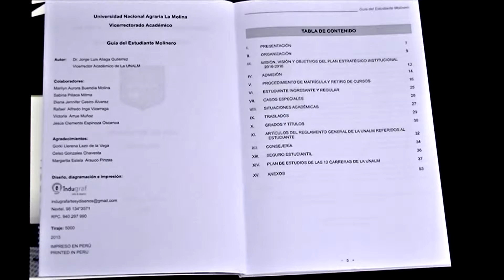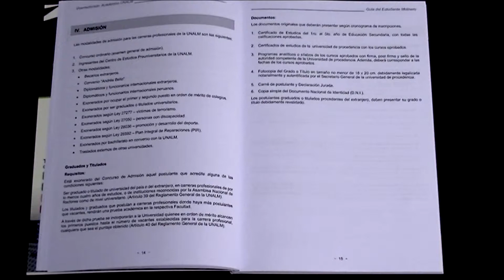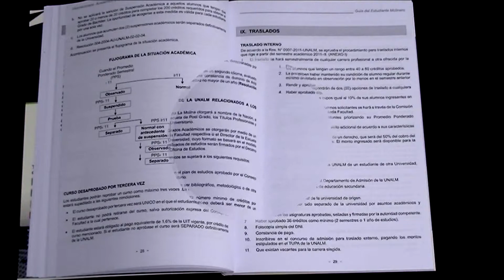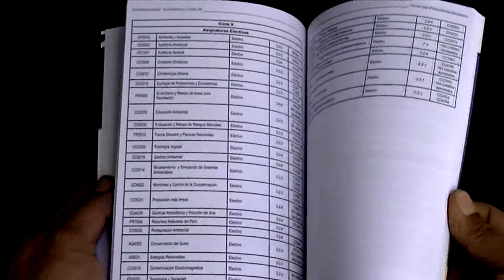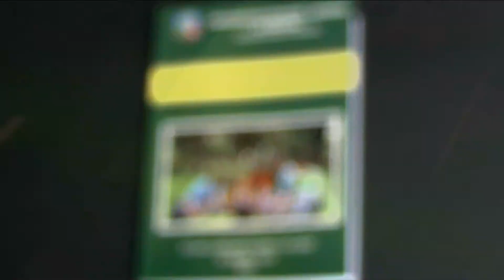GUIA DEL ESTUDIANTE MOLINERO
El Vicerrectorado Académico de la UNALM, ha puesto a disposición de los estudiantes de pre-grado la guía del estudiante molinero, una ayuda imprescindible para consolidar la carrera universitaria.